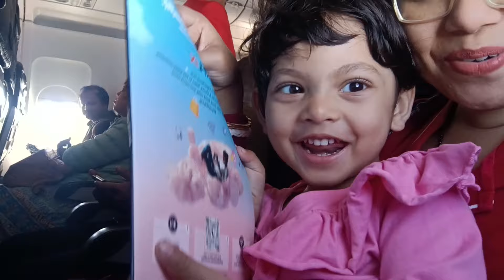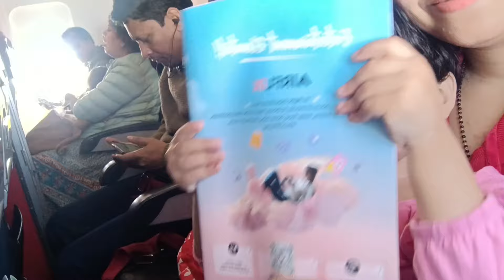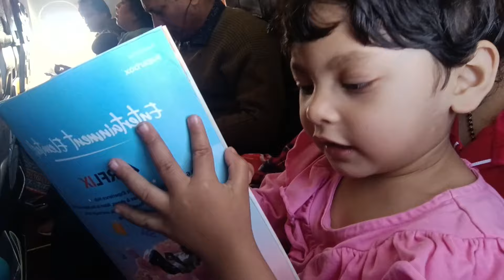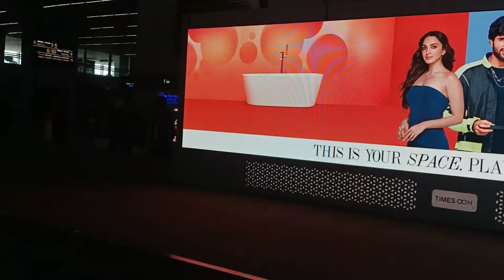এয়ারপোর্টে একী কান্ড ঘটালো মোমো || এবার ফেরার পালা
এয়ারপোর্টে একী কান্ড ঘটালো মোমো || এবার ফেরার পালা ... @subarnaslife